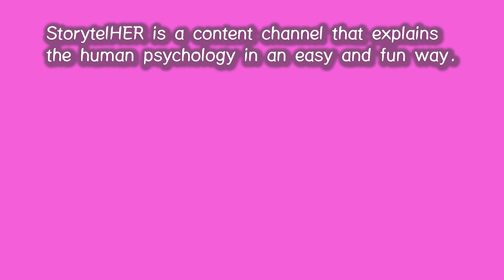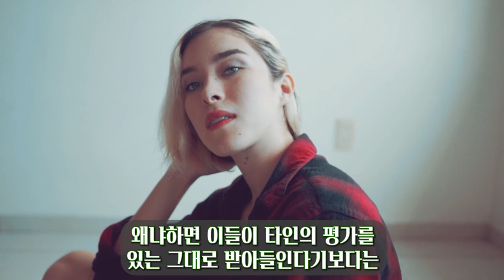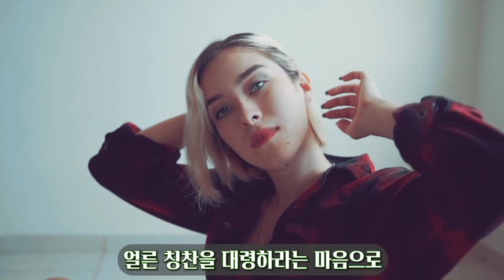101. 나르시시스트는 얼굴 어느 부위에서 티를 낼까?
일본 나르시시스트 전문가가 밝힌 나르시시스트 관상의 특징에 대해 자세하고 재미있게 설명해 보았습니다.